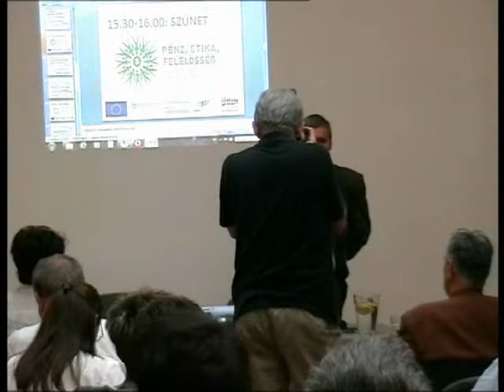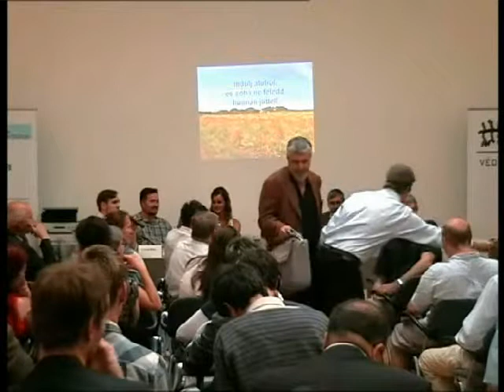Gazdaság helyben (Védegylet-konferencia) 5#